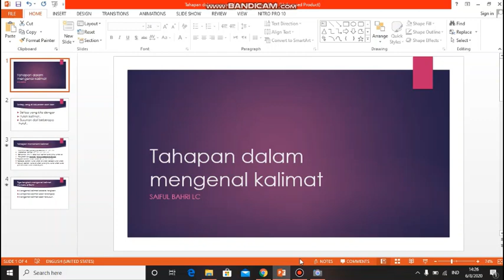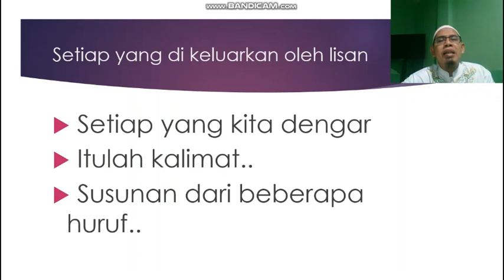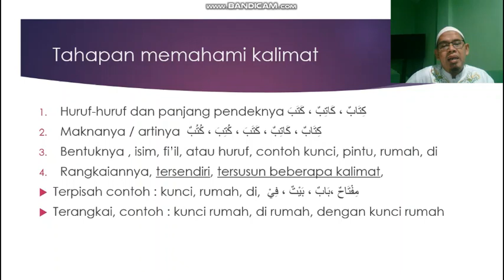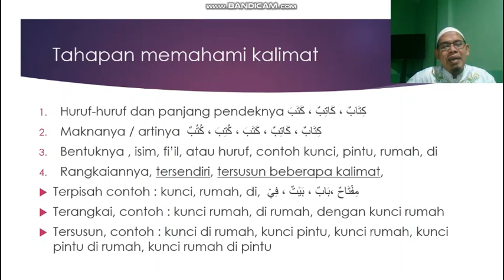dari mana memulai belajar bahasa Arab? I Metode Al bahri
banyak yang semangat belajar bahasa Arab, bingung dari mana mulainya? apa yang harus di kuasai terlebih dahulu ?